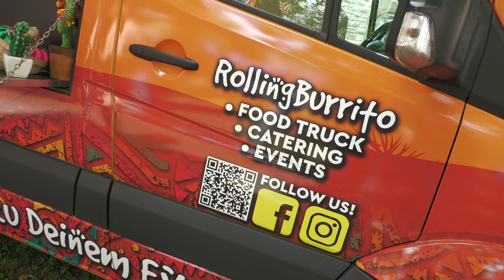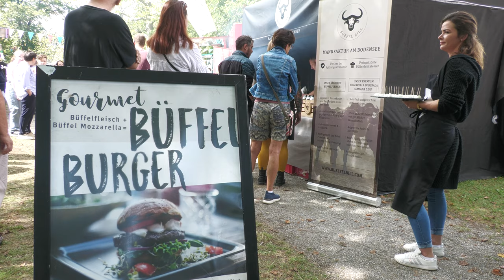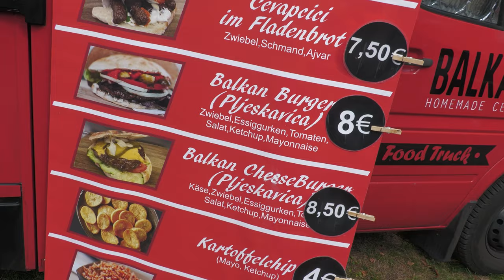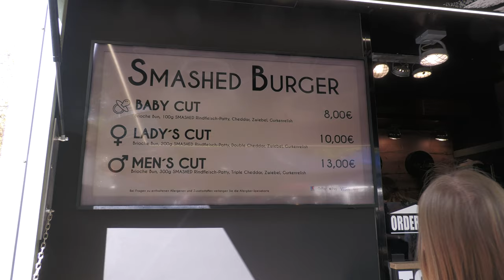Streetfood Engen 2022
Vom 26. bis 28. August 2022 fand in Engen zum ersten Mal ein Street-Food-Markt statt. Im "Alten Stadtgarten", oberhalb der Altstadt, konnte die unterschiedlichsten Köstlichkeiten probiert werden.